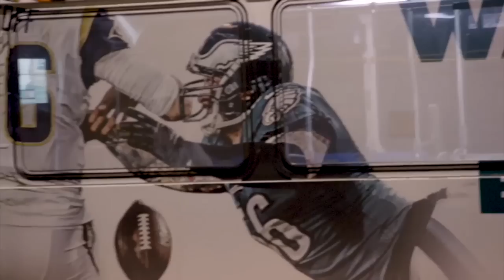Chris Long on living up to his father’s legacy | FOX NFL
Chris Long sits down with Charissa Thompson to discuss living up to his father’s legacy and his thoughts on facing Eli Manning.